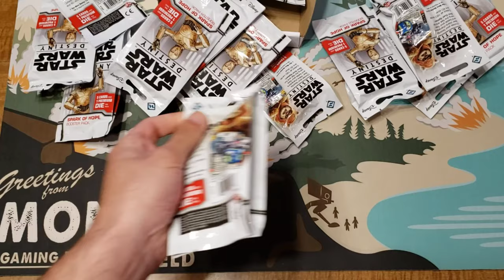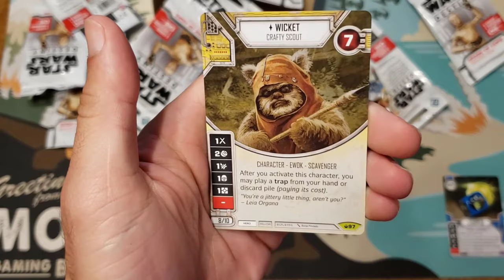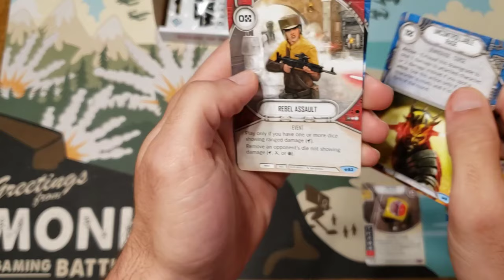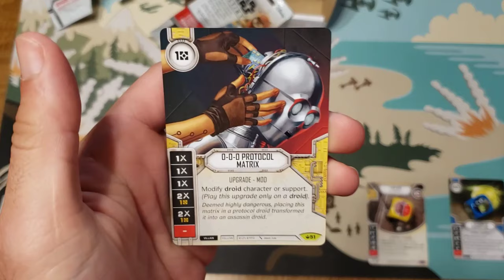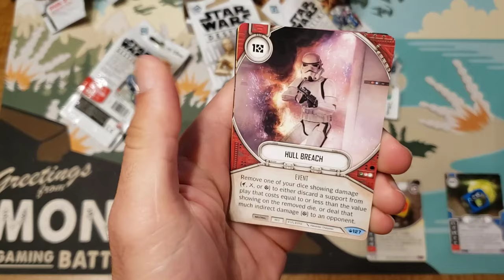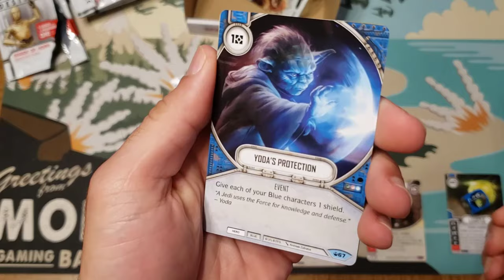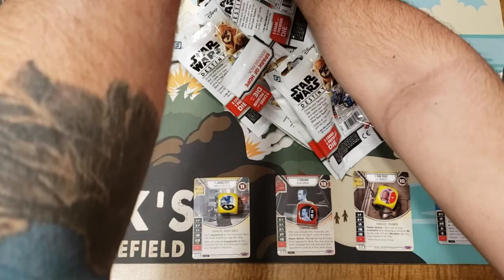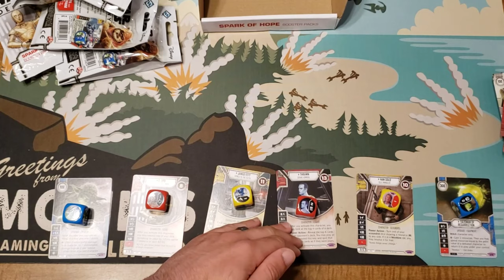Star Wars: Destiny - Spark of Hope Booster Box Unboxing #2!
THESE PULLS THO!  Watch and be amazed at the pulls I, well, pull! :D lol what do you guys think of my cards?

Thank you for tuning in and catch you very soon on the Battlefield!

They have Star Wars EVERYTHING you can make sure you get them first to your door!